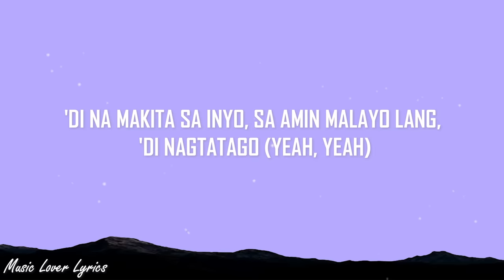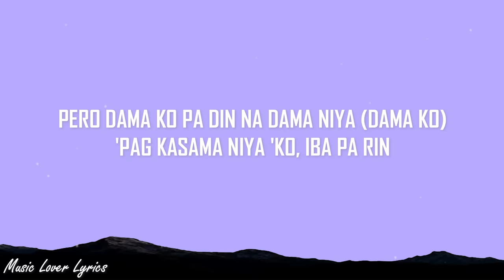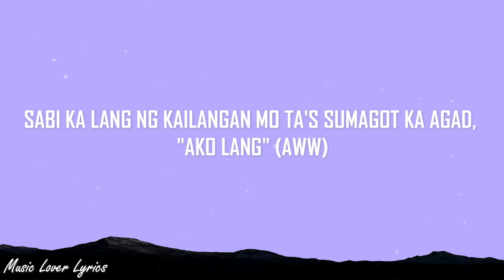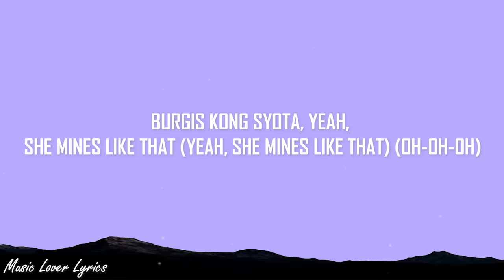Flow G x Hev Abi - Burgis (Lyrics)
LYRICS:

Yeah, ano bang plano? (plano)
Sa'n na naman tayo dadalhin ng panaginip mo?
Sabi mo, "klaro" (yeah)
Kung anong gusto na presyo ay gano'n ako at tapat aking trato (yeah)
'Di na makita sa inyo, sa amin malayo lang, 'di nagtatago (yeah, yeah)
Meron tayo ng pinakabago
Malandi, matamis sa litrato (litrato)
Bulaklak sa sapin paghiga mo (higa mo)
Magsunog kang magkano mong gusto para lang sa suot mo buong maghapon
'Cause nobody get where you coming from
Baby 'sang text ako and'yan
Baby i'm next up, sa'yo heads up at mahaba-haba ang pilahan
Ubod ng class, baby, momma makinang kung pagmasdan
Luho versace makinang, dyamante sa magkabilaang tenga
Sa puso at leeg, 'di maturo ang mali
At ako na lang ang sakto para sa'yo napakaraming

Luho niyang flashlights at champagne
Gusto niya nights like that
Oh, nasa sunroof nakadungaw
She like nights like that
Riding skyway in high fashion
Yeah, she nice like that
Burgis kong syota
Yeah, she mines like that
[post-chorus: hev abi]
Yeah, she mines like that (yeah, she mines like that)
Oh, oh, yeah, she mines likе that (yeah, she mines likе that)
Burgis kong syota, yeah, she mines like that (yeah, she mines like that)
Oh, oh, yeah, she mines like that (yeah, she mines like that)
Burgis kong syota, yeah, she mines like

Alam ko na kaya niya na mag-isa (mag-isa)
'Yung sarili niya ay kaya niyang dalhin (uh-huh)
Pero dama ko pa din na dama niya (dama ko)
'Pag kasama niya 'ko, iba pa rin
Iba maglambingan, kunsintihan, dayo kahit sa'n dalhin
Kahit anong maisipan madali nang gawin (omsim)
Pareho tayo kaya magpaulan (pareho tayo)
Pareho 'pag tinitigan makinang (grr)
Kaya pati mga tao sa paligid, gusto tayong camerahan
Baby, alam mo naman 'yung mata ng iba lagi nakaabang
'Di sila makalamang sa'yo, bagay na bagay ka sa "alabang girls"
Sabi ka lang ng kailangan mo ta's sumagot ka agad, "ako lang" (aww)
Parang masarap marinig, oh, sige bukas byahe tayo pa-japan o kahit saan
'Wag ka na rin mag-impake, bili na lang tayo ng bago sa louis vuitton (uh)
Prada, versace, gucci, balenciaga, dior, whatever you want (oh-oh-oh)

Gusto niya nights like that (nights like that)
She like nights like that (nights like that)
Burgis kong syota, yeah, she mines like that

Oh, oh, yeah, she mines like that (yeah, she mines like that) (oh-oh-oh)
Burgis kong syota, yeah, she mines like that (yeah, she mines like that) (oh-oh-oh)
Oh, oh, yeah, she mines like that (yeah, she mines like that) (mines like that)
Burgis kong syota, yeah, she mines like (mines like)